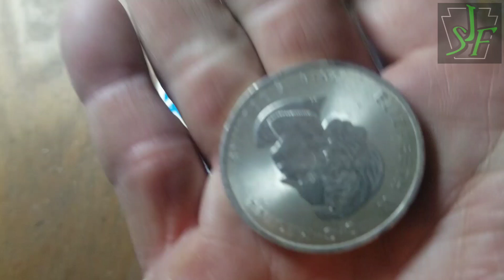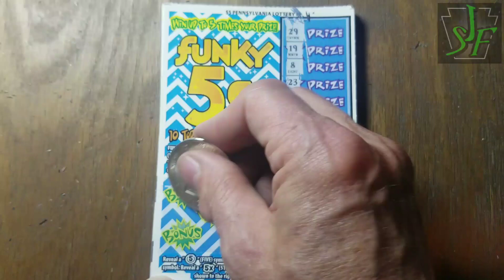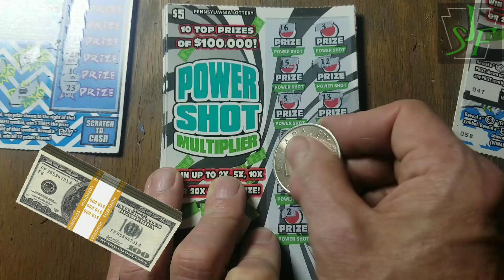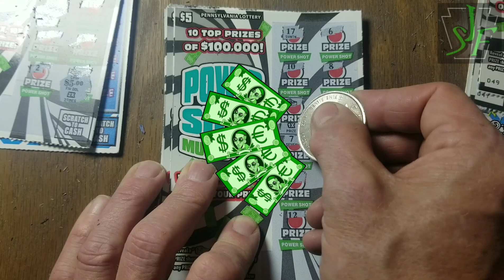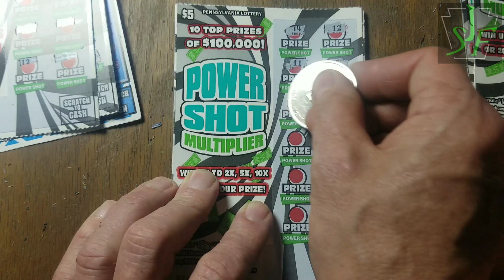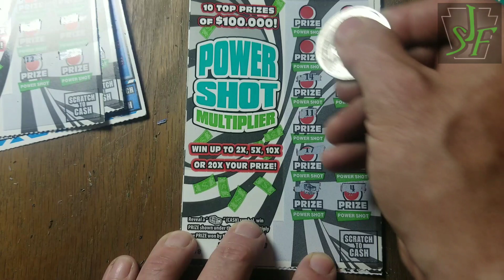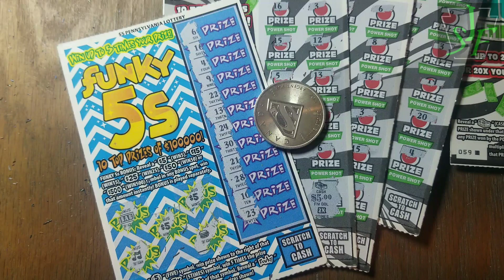Mystery Monday. Lottery scratch tickets